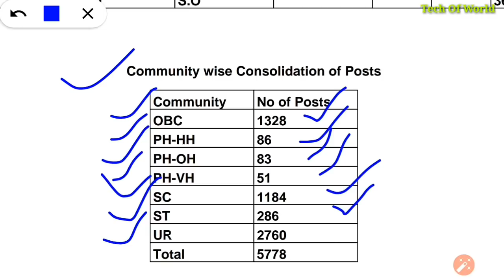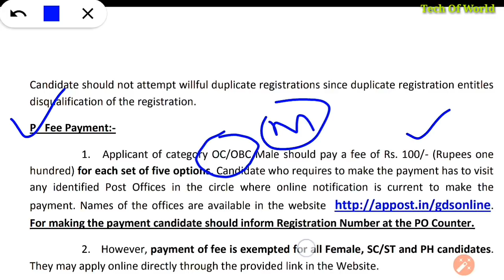Gramin Dak Sevaks Vacancy 2018 !! 5778 Posts For All Indian 10th Passed Candidates !! Apply It Now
Koraput Matron Recruitment 2018 !! Odisha Matron Vacancy For 12th & Degree Candidates !!